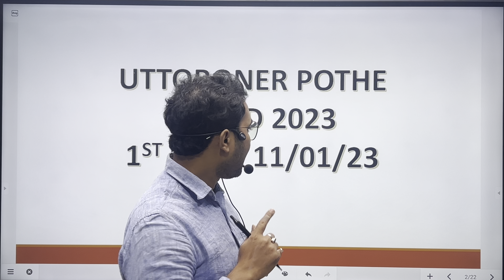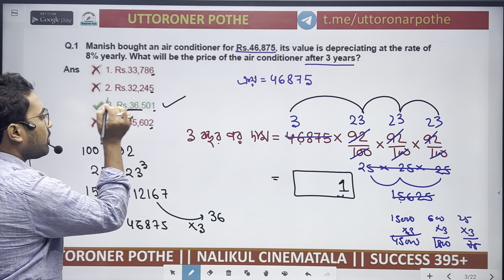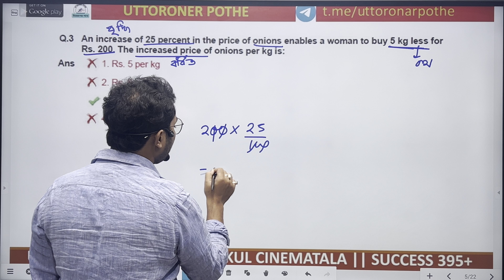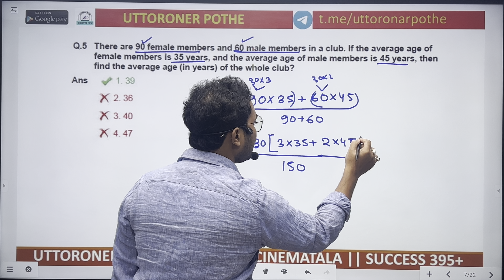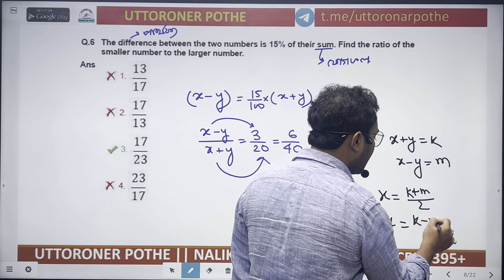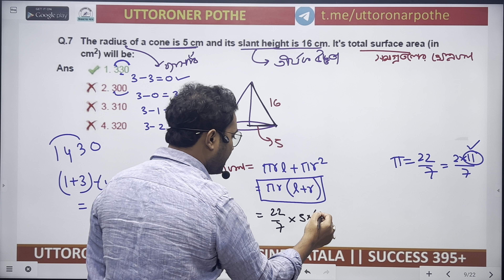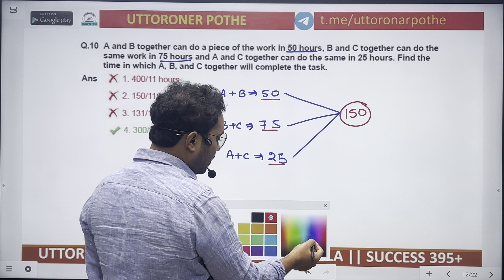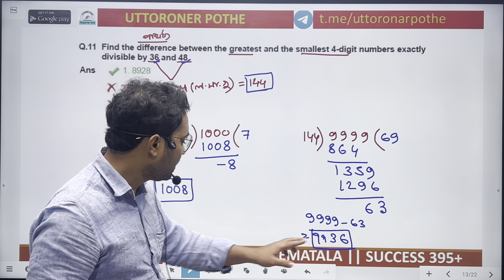SSC GD PYQ SOLUTION PART 1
It's a Platform For All Competitive Exams👇🏻
What You Will Get ?
➠️ eBooks
➠ Test Series
️➠ Magazine's
️➠ Newspaper

👉OFFLINE BATCHES

📘📕 NEW BATCH FOOD SI

📘📕 ICDS SPECIAL BATCH

📗📗 COMBINED BATCH

📙📙 DEFENCE BATCH

📕📕 PRIMARY TET BATCH

📘📘 SLST PT BATCH

📌 ONLINE CLASS

🟢 COMBINED COURSE
🟣 PRIMARY TET
🔵 FOOD SI
🔴 ICDS WORKER
⚫ SLST PT

PSC CLERKSHIP
FOOD SI
FOOD SI RECRUITMENT
FOOD SI MATHS
FOOD SI EXAM
PSC
PSC CLERKSHIP
CLERKSHIP2023

foodsirecruitment2023
foodsinewupdate
foodsi
foodsisyllabus
foodsinewupdatetoday
foodsicaseupdatetoday
foodsirecruitment 2022
foodsiupdate
foodsijoiningupdate
foodsipreviousyearquestion
foodsinewupdate
foodsinewupdatetoday
foodsinewvacancy
foodsinewvacancy2023
foodsinewvacancy2022
foodsinewrecruitment
foodsinewrecruitment2022
foodsinewstoday
foodsinews
foodsinewupdate2022